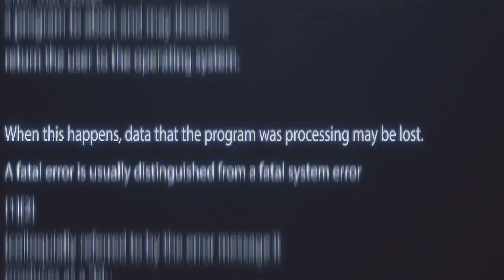Emerging Rapper, 25K Chats Universal Music Deal & "Culture Vulture"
Rapper, 25K recently had a sit down with us where he spoke to us about his deal with Universal Music Group, the co-signs he's gotten in the industry so far and new music on the way.